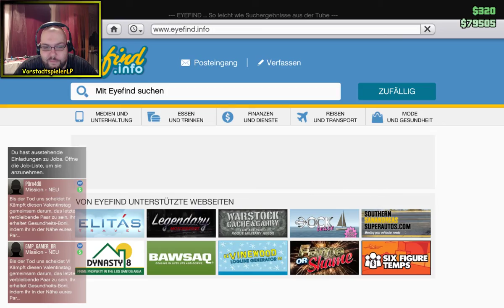GTA V #11 Ab heute mit Facecam ob es da durch besser läuft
Grand Theft Auto V (kurz GTA V) ist ein Computerspiel, das vom schottischen Studio Rockstar North entwickelt wurde. Die weltweite Veröffentlichung durch Rockstar Games für PlayStation 3 und Xbox 360 fand am 17. September 2013 statt. Es ist der insgesamt 11. Teil der Videospielserie Grand Theft Auto .GTA V spielt in der fiktiven Stadt Los Santos, die Los Angeles nachempfunden ist. Los Santos liegt im fiktiven Bundesstaat San Andreas, der Südkalifornien ähnelt und zuvor schon Schauplatz des fünften Grand-Theft-Auto-Spiels Grand Theft Auto: San Andreas war. Erstmals in der Seriengeschichte steuert der Spieler drei unterschiedliche Protagonisten.